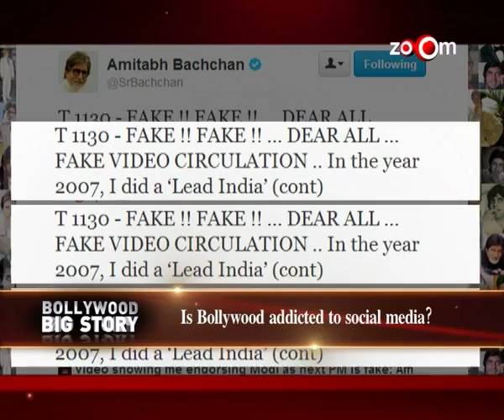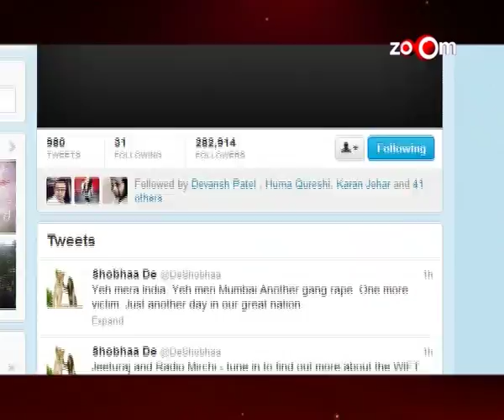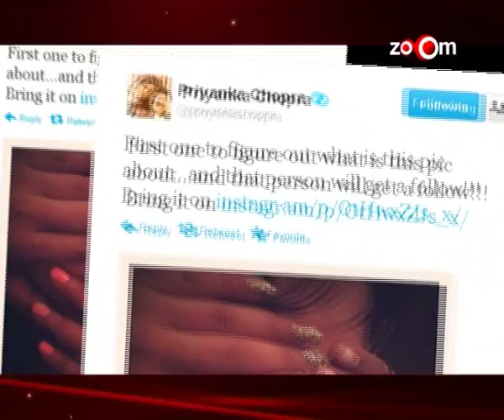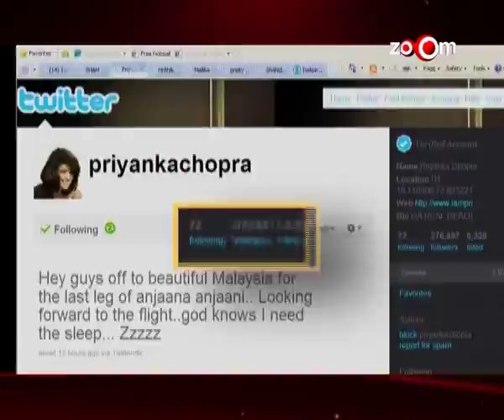Is Bollywood addicted to social media?